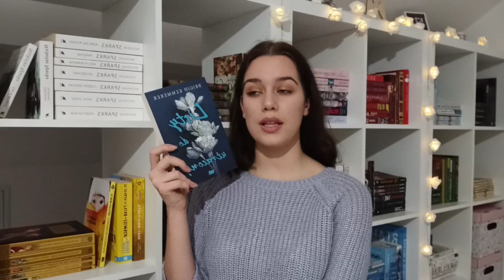NAJLEPSZE KSIĄŻKI 2020 😍🏆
Cześć wszystkim! ❤ dziś przychodzę do Was z moim zestawieniem najlepszych książek przeczytanych w ubiegłym roku 🥰 dajcie znać, czy jakieś pozycje nam się pokrywają 😄

Jeśli spodobał ci się filmik - zostaw 👍

Goodreads: Zuza (Książkomanka)